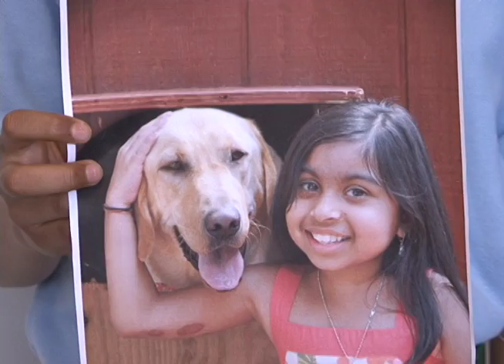ON-AIR PACKAGE REEL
Please take a look at some of my on-air packages from Grady NewSource.